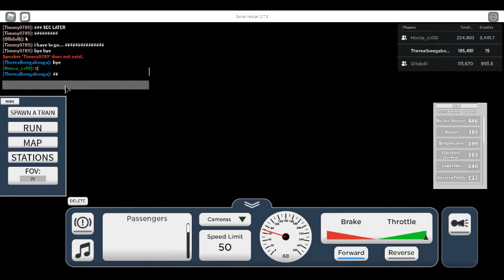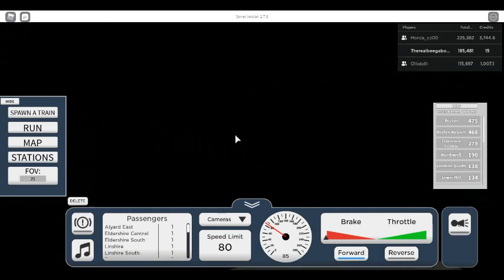I'M GETTING THE GOLDEN STEAK ON TERMINAL RAILWAYS :D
IMA GET THE GOLDEN STEAK AFTER WORKING HARD AND STAYING ON THE GAME